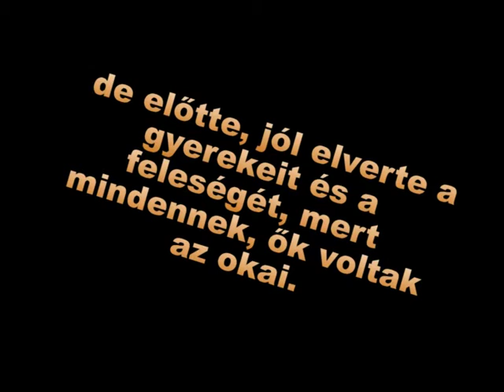Once upon a time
Egyszer az volt, hogy "Ethiopiás" barátaink eljöttek Keckemétre meglátogatni. Megbeszéltük a multat és terveztük a jövőt. Az, hogy ez így sikerült, nem a mi hibánk.